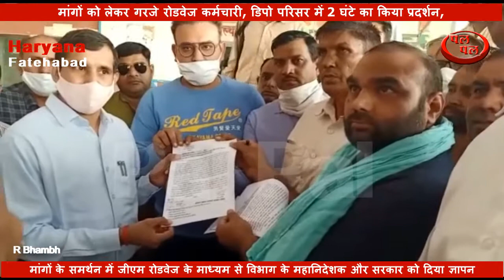मांगों को लेकर गरजे रोडवेज कर्मचारी, डिपो परिसर में 2 घंटे का किया प्रदर्शन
मांगों को लेकर गरजे रोडवेज कर्मचारी, डिपो परिसर में 2 घंटे का किया प्रदर्शन, मांगों के समर्थन में जीएम रोडवेज के माध्यम से विभाग के महानिदेशक और सरकार को दिया ज्ञापन, पिछली हड़ताल के दौरान कर्मचारियों पर दर्ज मुकद्दमें वापिस लेने, रोडवेज में एसचीएस-आईएएस अधिकारियों के स्थान अन्य अधिकारियों की नियुक्ति को बताया गलत, इस निर्णय को वापिस लेने की मांग, 26 नवंबर को राज्य व्यापी हड़ताल का ऐलान